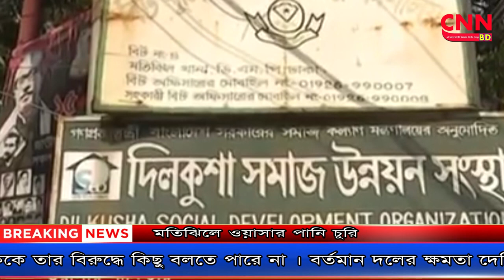মতিঝিলে ওয়াসার পানি চুরি || cnnbd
রাজধানীর মতিঝিলে রাজউক ভবনের পাশে নুরুর পানির পাম বলে সবাই চেনে । ওয়াসার কর্মকর্তার যোগসাজশে চলছে অবৈধ পানির ব্যবসা । উক্ত ওয়াসা কর্মকর্তাকে জিজ্ঞাসা করলে তারা বলেন ক্ষমতার দাপটে দিলকুশায় দীর্ঘদিন যাবৎ পানির ব্যবসা করে আসছেন নুরু । এ বিষয়ে স্থানীয় কোন লোককে তার বিরুদ্ধে কিছু বলতে পারে না । বর্তমান দলের ক্ষমতা দেখিয়ে অবৈধ ভাবে ওয়াসার পানি চুরি করে চলছে রমরমা পানির ব্যবসা । মতিঝিল, স্টুডিয়াম, ফকিরাপুল, আরামবাগ, ইত্তেফাক, কমলাপুর,সহ বিভিন্ন জায়গায় ড্রাম হিসেবে পানি বিক্রি করে চলছে ।